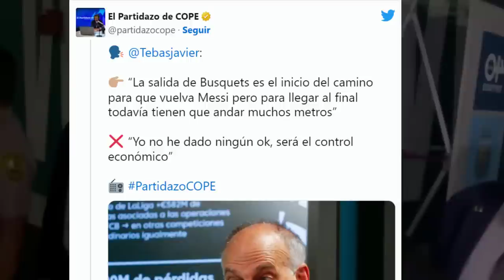🔴¡Que Triste!😲 Confirman VERG0NZ0S0 Comportamiento De PSG Con LEO MESSI 🔴 Última Hora De Su FUTURO 🟥